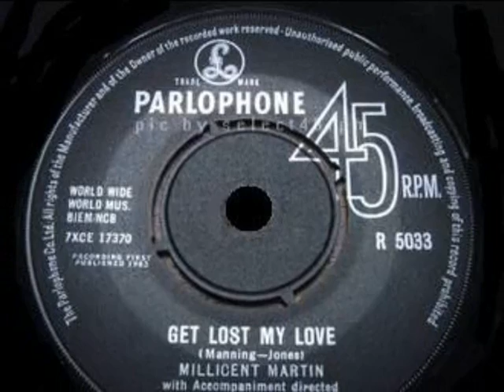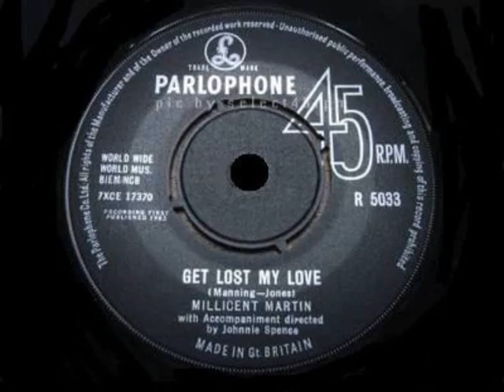MILLICENT MARTIN - Get Lost My Love